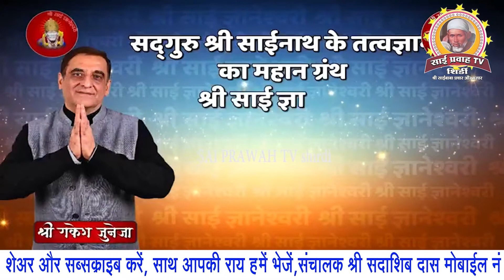श्री साईं की कहानी साईंभक्तों के संग इस कार्यक्रम में श्री साई ज्ञानेश्वरी ग्रंथ मराठी कथा, भाग- 7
श्री साईं की कहानी साईंभक्तों के संग इस कार्यक्रम में साईंभक्त श्री.राकेश जुनेजाजिने लिखी हुई श्री साई ज्ञानेश्वरी ग्रंथ हिंदी कथा, श्री साई कथाकार,साई कीर्तनकार,गुरू.श्री प्रवीण महामुनींजी शिर्डी भाग- 7
Shirdi Live Saimandir